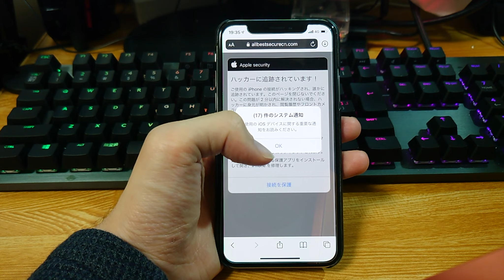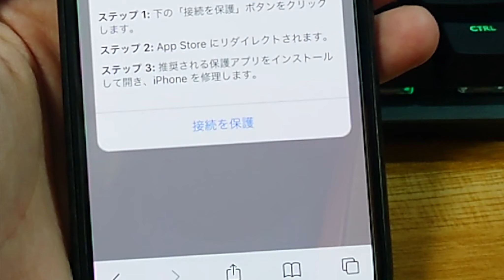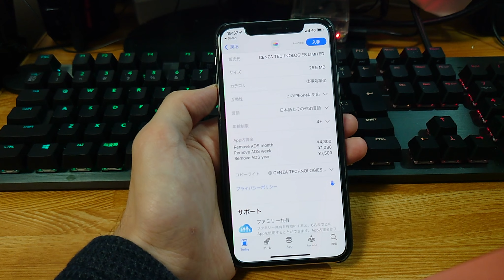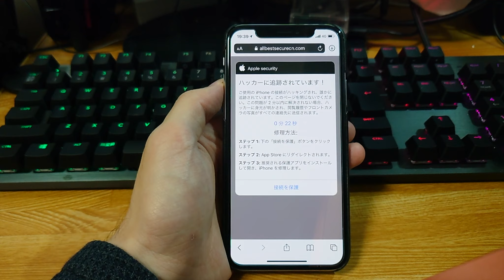スマホがハッキングされたときってどんな時？解説してみた！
みなさん、スマホがハッキングとか出たとき怖かったですか？
そんなに怖がるみなさんのために教えます。
まず、ハッキングされるときはこういうパターンです。

・危険なサイト見たことをママにばれてしまう・・・
・大人のサイトを見てしまった、周りに相談できないどうしよう・・・

などだと思います。
さて、実はそう焦った時点でハッキングされています。
では、この動画にてしっかり解説しましょう！

よかったら下記の動画をどうぞ！

【危険】アホな詐欺師撃退して警察に通報しました。銀行口座情報を入手するゲーム

「ハッカーに追跡されています」というハッキング警告について解説してみた！怖くないから安心して🥺

ウイルス感染数がコロコロコロコロコロコロ変わるウイルスサイトとか怪しすぎるwwwお前は人を騙す気ないだろwwww

恐ろしいのはスマホウイルス感染だけではない！？スマホの入力で使うキーボードアプリにも注意しよう！

「お荷物のお届けにあがりましたが不在の為持ち帰りました。 ご確認ください。」というSMSにかなり恐怖を感じた。どこまで危険か検証してみた

恐怖のカウントダウン2分を待ったら本当に恐怖なのか検証してみた！(「39件のウイルスが検出されました」というウイルス警告サイトで実験！)

Windows7搭載のレアな多機能小型PC買ってみた！サポート終了なんか関係ねえぜ！　VAIO type P　レビュー

アダルトサイトでiPhoneウイルスサイト発見！「きみの iPhone （39）ウイルスによって深刻な損傷を受けている」などに注意！

iPhoneウイルス作って感染させてみた！？ホーム画面の大量のアイコンが・・・